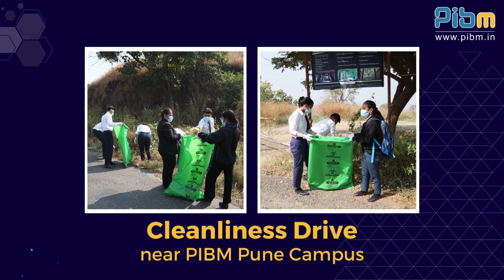Cleanliness Campaign by students of PIBM Pune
PIBM students recently conducted a cleaning drive near PIBM campus to collect, clean & segregate waste contributing to our aim which is to continuously work towards a Swacch Bharat and keep our surroundings clean.

ABOUT PIBM:

Pune Institute of Business Management, one of the best MBA colleges in India, was established in 2007 to empower students with an industry-oriented approach to business management education and shape their careers as successful Business Leaders & Entrepreneurs. At PIBM, one of the best PGDM & MBA colleges in Pune, management students are helped to develop leadership qualities, problem-solving abilities, analytical thinking, creativity, effective communication, and organizational skills.

As a top B-School in India, over the years, more than 8500 alumni have passed from PIBM and have built a successful career in Business Leadership & Management.

Rankings & Accreditations:
Accredited by NBA | NAAC | AACSB-certified Member
AIU-recognized PGDM Program
NIRF 2023 - Top 125 B-Schools in India
Times B-School 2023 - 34th in India
The Week - 50th in Best Private B-Schools in India
Forbes - one of the “Great Indian B-Schools”
BBC Knowledge - “Best Emerging Institute in India”

PG Courses in Business Management:
PGDM
MBA | MBA in Project Management | MBA in FinTech
Global Joint Degree Program (MBA + PGDM)
PGDM Hybrid - Online Program

Specializations:
Finance | Marketing | Business Analytics | Human Resources (HR) | Operations | Analytics | FinTech | Project Management